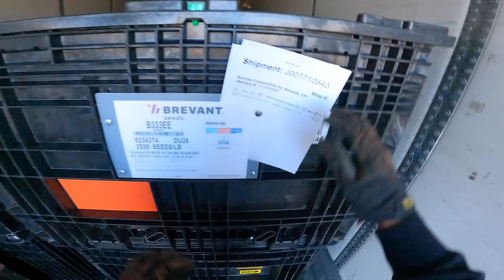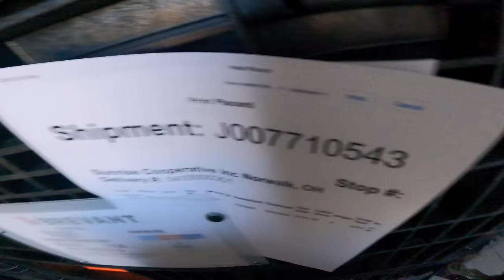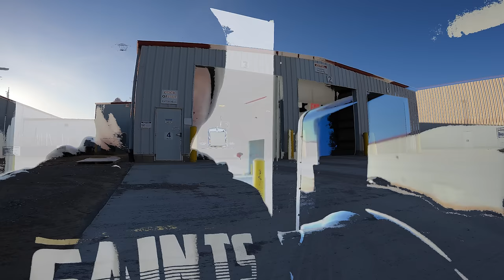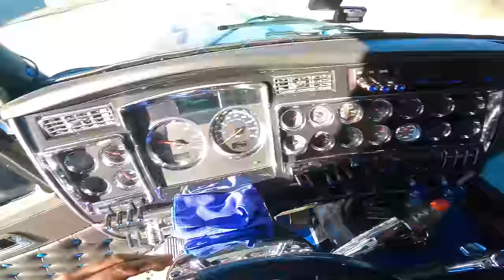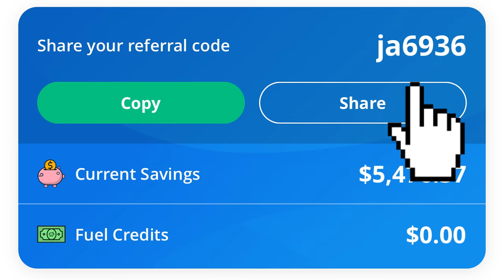The Weight station pulls me over for what?!?! waste of time!!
amazon truck parts
6.5in speakers
Carbon vinyl wrap
12V Cigarette lighter
iPad dash mount
Blue floor vinyl wrap
Air ride switch
Rear over inflate switch
Switch mounting plate
Blue dice
Sleeper $100 rug
Tandem slide stop
Window ipad mount
12in subwoofer
Subwoofer install kit
2200W Amplifier
Stick on convex mirror
Cup holder ipad mount
Red to blue dual revolution watermelon lights
Dual rev amber to blue lights
Red to blue 4in dual rev lights